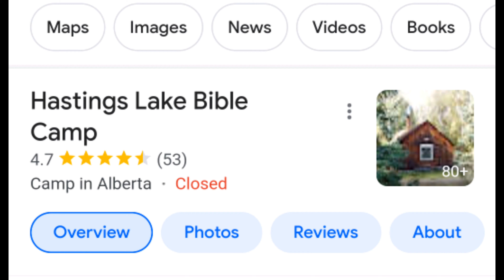April 26, 2023